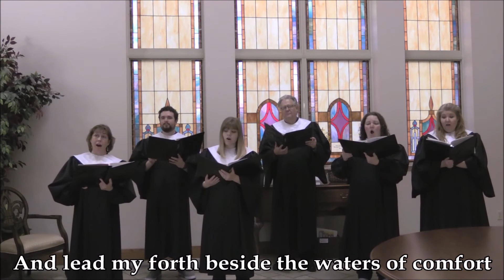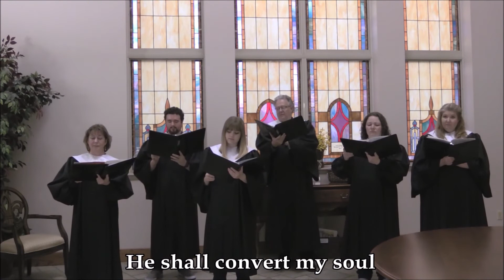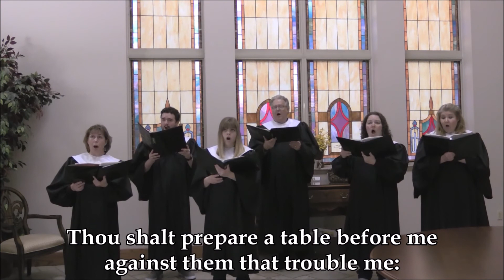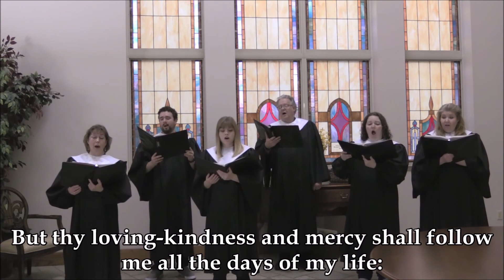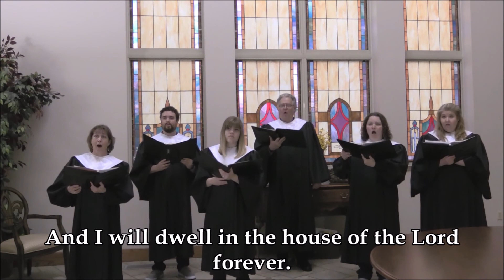Evening Devotional - Monday June 8, 2020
An evening devotional for this Monday June 8, 2020